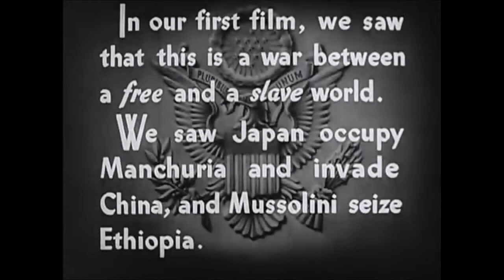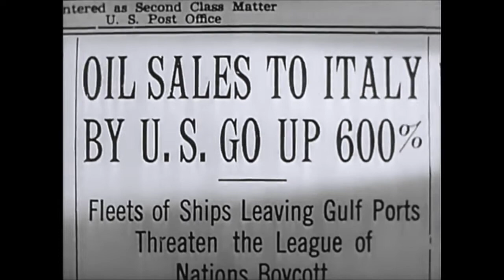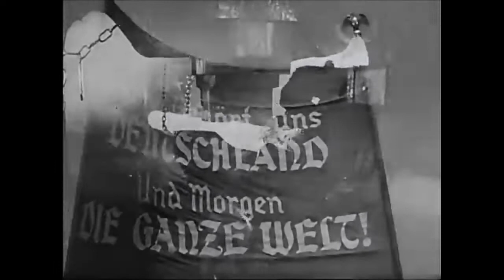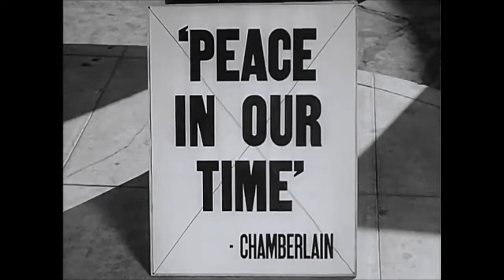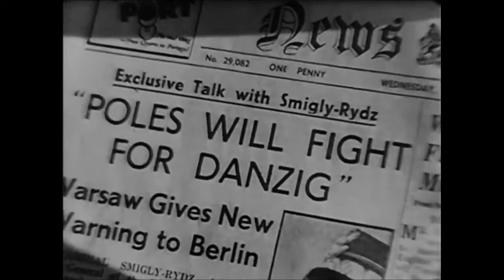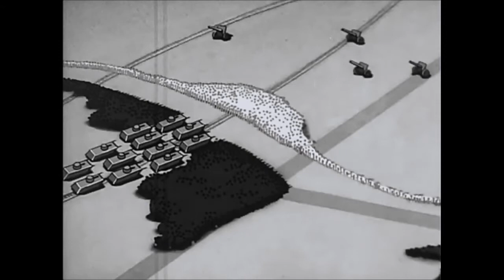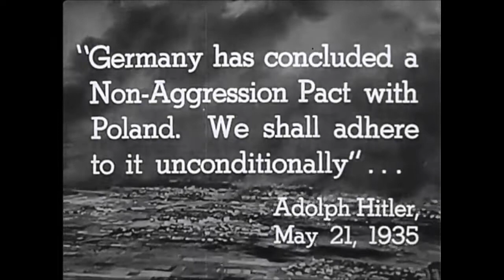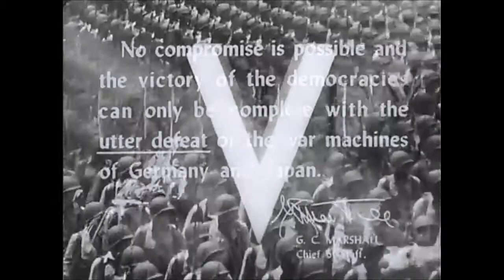War Department film from WW2 #2 of 7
Film 2 of 7 - Informational films from the war department from WW2.

As a publication of the United States government, this work is in the public domain.